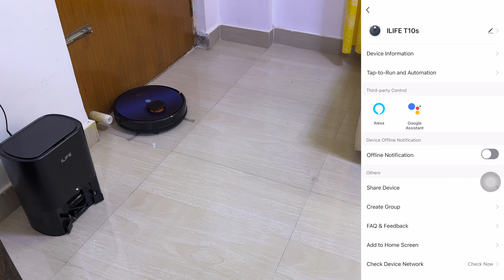Mujhe Mila Hai Best Cleaning Helper In This Diwali - ILIFE T10s Robotic Vacuum Cleaner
or call on ILIFE toll-free number for exciting offers 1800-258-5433